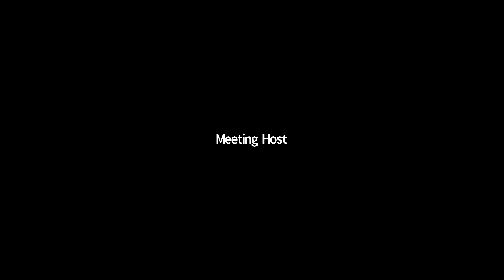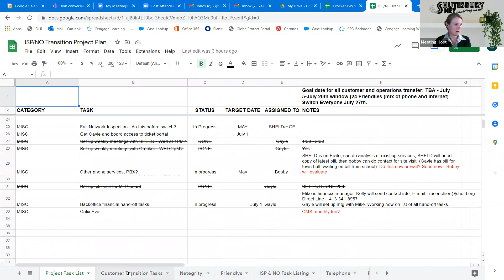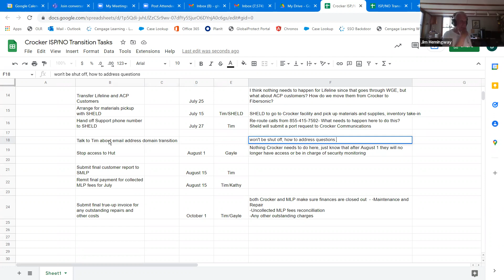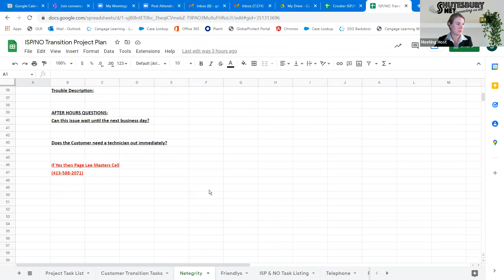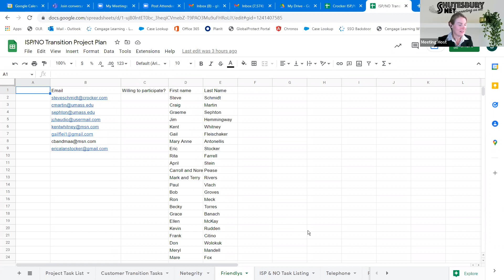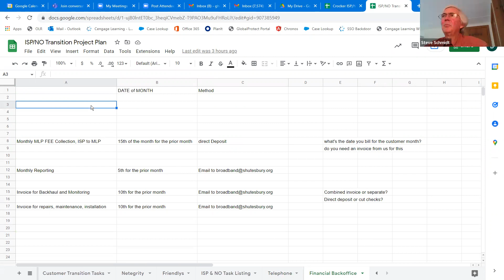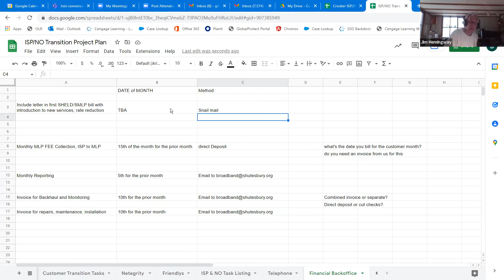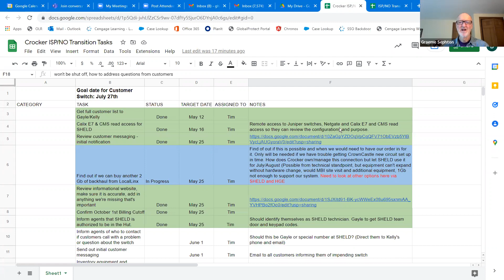Shutesbury Broadband Committee 5/18/22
Meeting of the Shutesbury Broadband Committee on 5/18/22